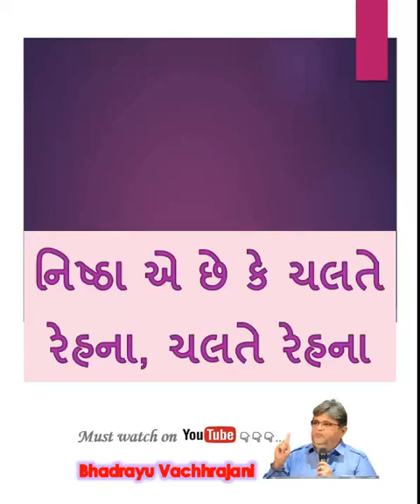23) નિષ્ઠા એ છે કે ચલતે રેહના, ચલતે રેહના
Bhadrayu Vachhrajani